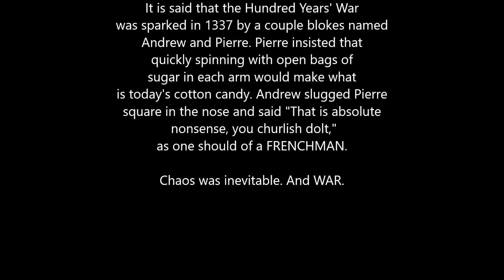A Beer with Edwardo - 12/22/19 - Original Pils Schlossbrauerei Rheder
Join Edwardo for a beer as he works his way through his German brewer's advent calendar one beer at a time. Today's drink is Original Pils
Schlossbrauerei Rheder. Past Edwardo joins Present Edwardo to talk about TV.